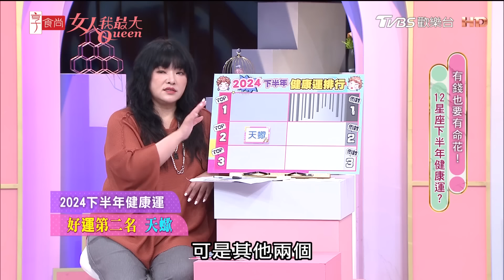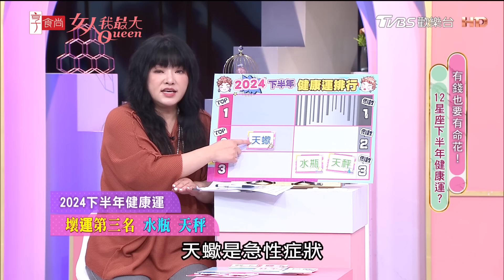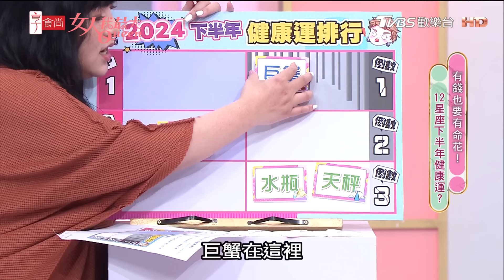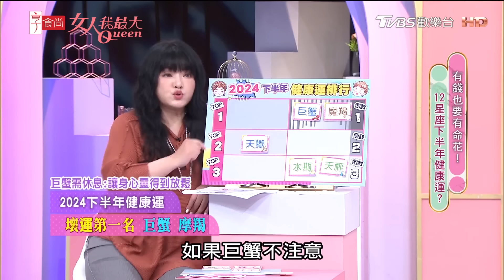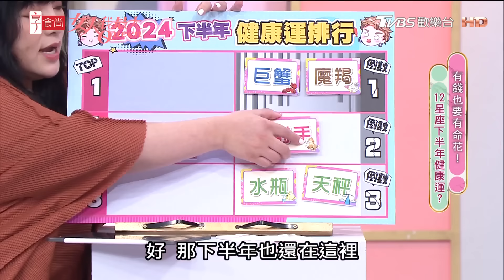【唐綺陽星座解析】12星座下半年健康運！這星座要注意過勞！ 女人我最大 20240703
『謝欣穎』維持身形的祕訣！同場加映藍心湄顯瘦穿搭技巧，夏季瘦身攻略搶先看！

『唐綺陽 開運系列』有看有準 有看有加持~！
『髮神吳依霖』拯救亂髮，看這個就知道！